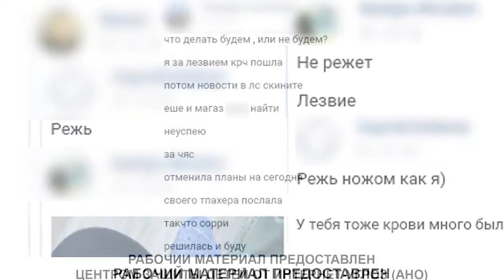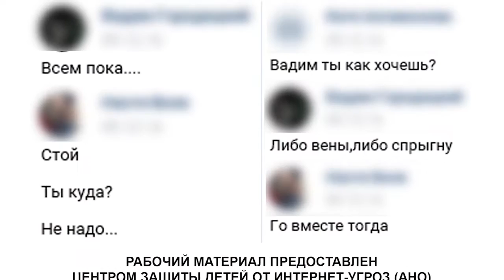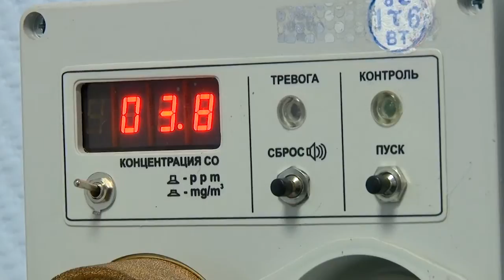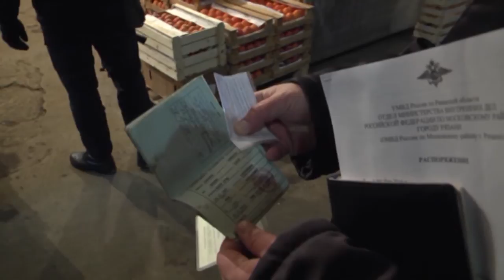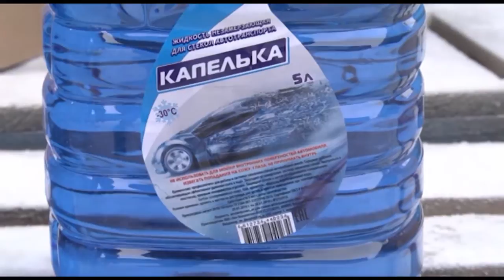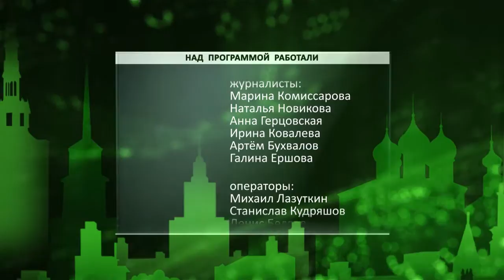День города - новости Рязани 16.12.16